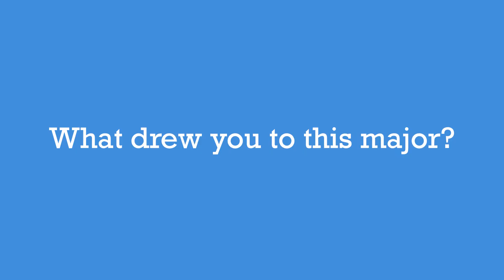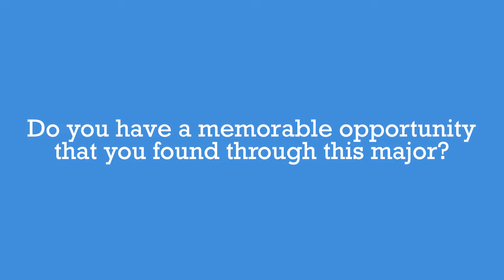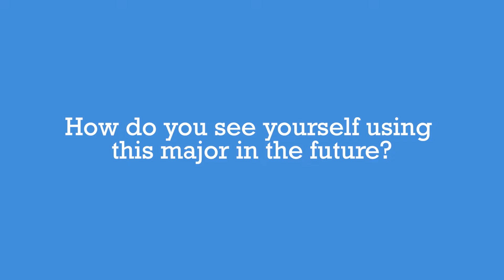Five Questions with a Tufts Cognitive and Brain Sciences Major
Part of our 'Five Questions' series, this video asks five questions of a Tufts Cognitive and Brain Sciences Major.